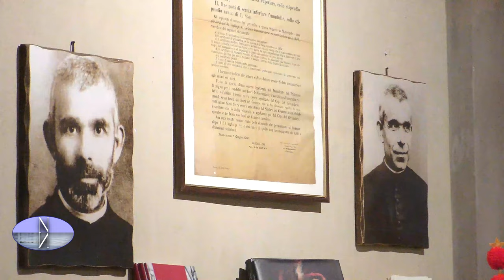"MERCATINO DI NATALE" ED "ESPOSIZIONI DI GIOCATTOLI" PER IL NUOVO ORATORIO